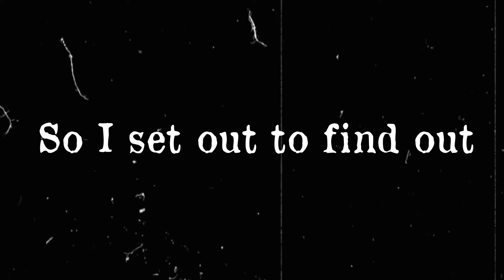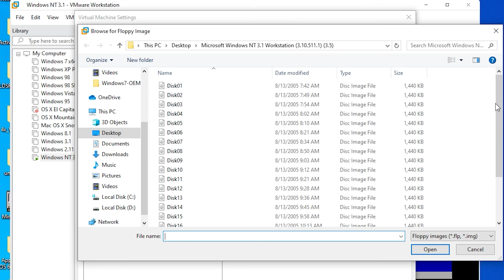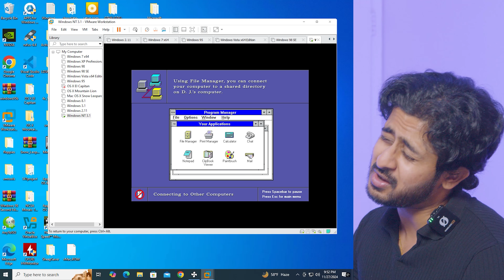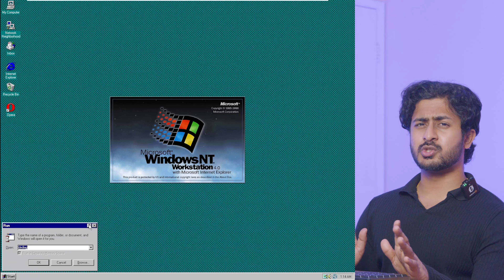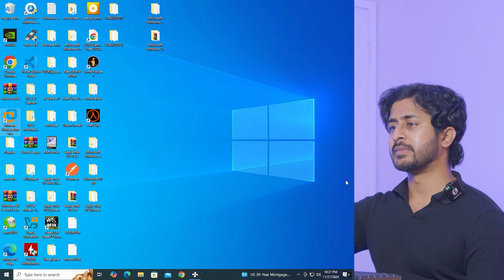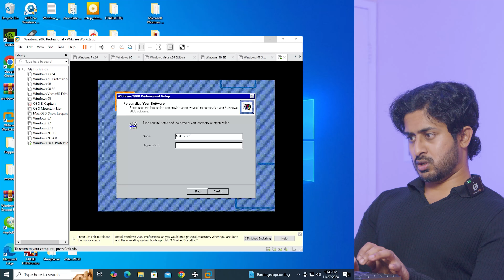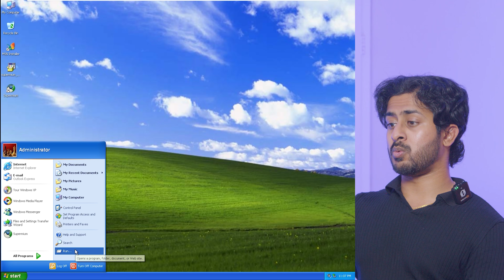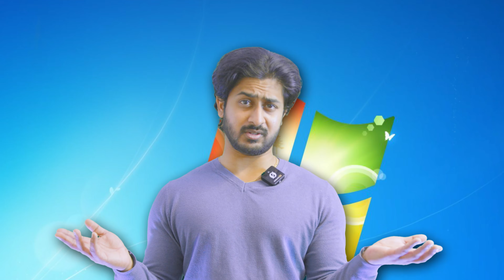What Kinda WINDOWS is THIS???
00:00 Intro
00:37 Windows NT 3.1
02:20 The Computer Show Featuring Windows NT
03:35 Windows NT 4.0
04:51 The Late night show Featuring Windows
06:31 Windows 2000
08:21 Clearing up the NT confusion